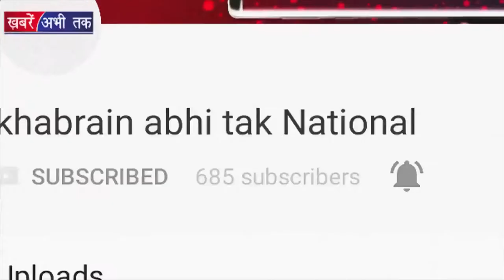HIMACHAL में नहीं थम रहा बवाल | HIMACHAL NEWS | Khabrain Abhi Tak Live